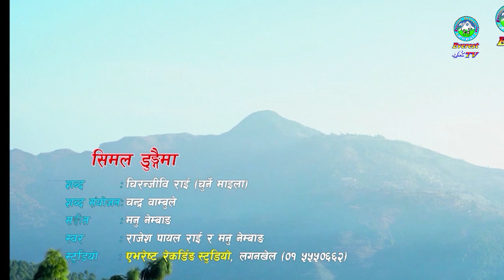NARAYAN PRASAD KHATIWADA । नारायणप्रसाद खतिवडा । प्रतिनिधि सभा बैठक । House of Representatives Nepal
Facebook Page: Everest Culture Media l एभेरष्ट कल्चर मिडिया, लगनखेल l